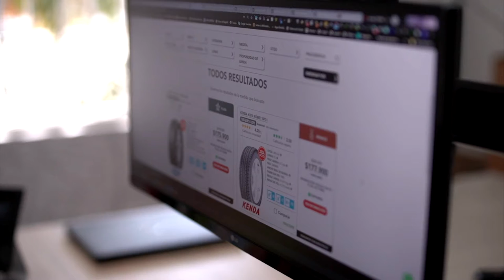Sergio Bedolla. Medellín, Antioquia.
Gracias al programa de Escalabilidad del MinTIC hemos alcanzado recursos que de otra manera hubiera sido muy difícil de conseguir.